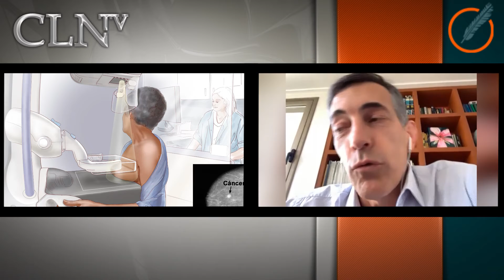El doctor Terrier llamó a retomar los controles para la detección del cáncer de mama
Distintos organismos internacionales y nacionales, como también colegios profesionales y sociedades vienen advirtiendo que la cantidad de diagnósticos para detectar enfermedades han sufrido una merma muy preocupante en el marco del a pandemia de Covid 19.

El miedo al contagio, el aislamiento social obligatorio dictadas por el Gobierno, provocó que parte importante de la población resolviera postergar la consulta con los médicos, que trajo como inevitable consecuencia un agravamiento de algunos cuadros clínicos.

Desde la la Sociedad Argentina de Mastología advirtieron desde se ha vuelto necesario " lograr un equilibrio entre la prevención de la infección por coronavirus y las consecuencias que pueden derivarse de la falta de consultas preventivas de las mujeres sanas, así como de la falta de control de las pacientes sintomáticas o ya tratadas por cáncer de mama".

El doctor Francisco Terrier, instó a "quienes hayan retrasado sus controles, retomar los mismos de manera de no perder la posibilidad de la detección oportuna de las patologías de la mama".